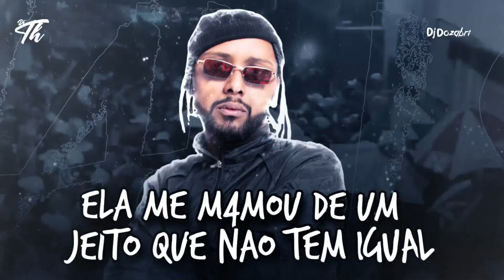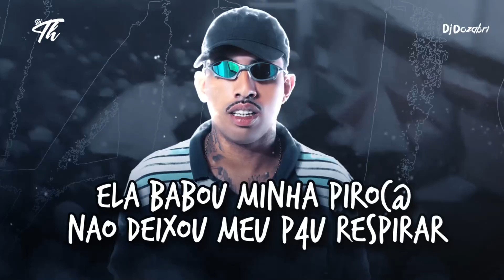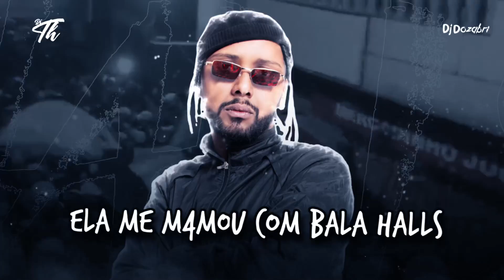Ela Me M4mou Com Bala Halls - MC’s Koruja, BL, Rennan e Luiggi (DJ TH e DJ Dozabri) Official Lyric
Segui Nosso Instagram: @djdozabri

Informações:

Artistas : MC’s Rennan, BL, Luiggi e Koruja
Produção : DJ Dozabri e DJ TH

SoundCloud : DJ Dozabri está na SoundCloud

Moleque Ruim / Fala pra Elas Dozabri